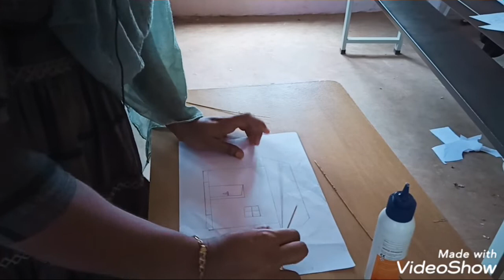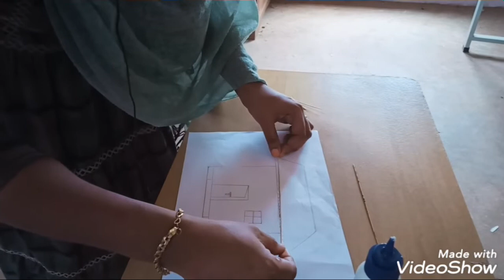AMLPS Mattathur North UKG class 1 part 3 (22/6/2020)